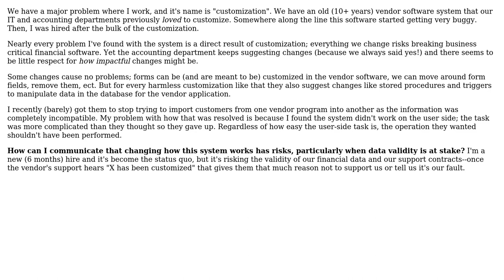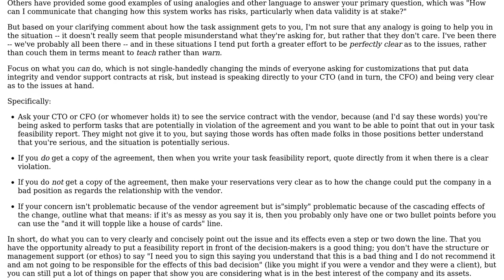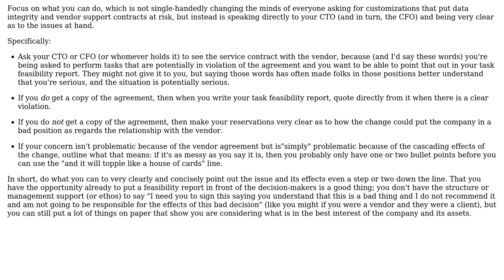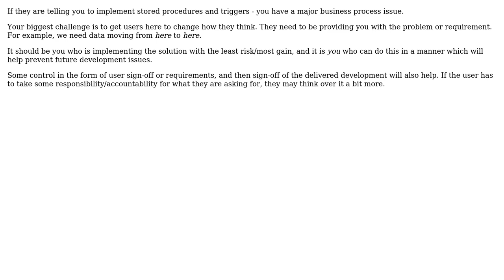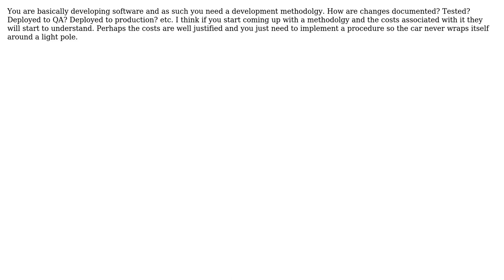Software Engineering: How can I communicate the risks of altering vendor software? (6 Solutions!!)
Software Engineering: How can I communicate the risks of altering vendor software?

With thanks & praise to God, and with thanks to the many people who have made this project possible! | Content (except music & images) licensed under CC BY-SA | Music | Images & others | With thanks to user Tim Koscielski user Philip user Karl Bielefeldt user jcmeloni user gnat user bigtang user Ben Brocka user AnthonyBlake and the Stack Exchange Network Trademarks are property of their respective owners. You are responsible for your own actions.